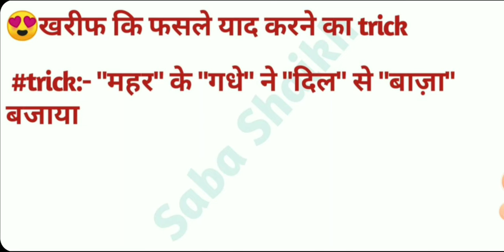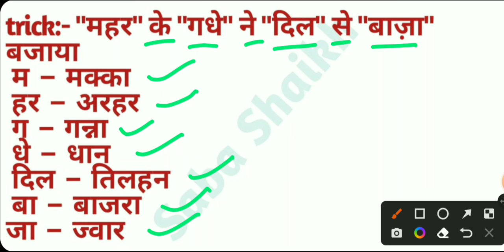खरीफ की फसल याद करने की ट्रिक | ट्रिक्स | KHAREEF KI FASAL YADKRNE KI TRICK | GK TRICKS | RABI JAYAD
G-8 के सदस्य देश | G8 में कौन कौन से देश आते हैं | G-8 COUNTRIES NAME | GK TRICKS | TRICKY VIDEO
SEVEN SISTERS OF INDIA | GK TRICKS IN HINDI | GS TRICK | TRICKY GK VIDEO | ATM आना मम्मी |sabashaikh
VIBGYOR | TRICKY GS | WHITE LIGHT KE SPECTRUM KA RANG | GK CRAZY TRICKS IN HINDI | WISDOM MASTER
gk trick
gs trick
gs tricks
history tricks
kanisk ke darbar
ashwaghis
nagarjun
history gs trick
gk tricks in hindi | history tricks | kanisk ke darbar ne pramukh vyakti | gs tricks | ga tricks |
TRICK | TRICKS | राज्यों का गठन | ट्रिक | ट्रिक्स | tricks | gk trick | gs truck | tricky video
gk tricky video | बाबर के द्वारा भारत में प्रमुख घटना क्रम | gk tricks in hindi | history gk trick
gk tricks in hindi 👍 महमूद गजनवी के समय के विद्वान ट्रिक👍 ट्रिक्स👍history trick 👍 HISTORY TRICKS
GK TRICKS IN HINDI | शाहजहां ने क्या क्या बनवाया | gk tricks in hindi | gs trick | trend gk trick
 trick | gk tricks | Tricks | महात्मा गाँधी द्वारा संचालित आन्दोल |  Trickyshot |
Mahatma Gandhi
Gandhi andolan
GK TRICKS | Gk Tricks | gs tricks | gs tricks | भारत के यूरोपीय कंपनियों के आगमन का क्रम
history trick
bharat me yuropiya companiyo ke agman ka kram
yuropiya company
tricks | trick | trickshot | tricky video | gs tricks | OPEC के संस्थापक देश | TRICKS | TRICK | GK
opec OPEC COUNTRY
OPEC KE SANSTHHAPAK DESH
Gk tricks in hindi | gk trick | सोना उत्पादक प्रमुख देश | ट्रिक | ट्रिक्स | gs trick | TRICK |TRICKS
gk tricks in hindi | gk tricks | gk trick |
sona utpadak pramukhfl desh
sona utpadak desh
sona
gold
GK TRICKS
Gk tricks
gk trick
 विटामिन ABCDEK की कमी से होने वाले रोग | Vitamins | saba
GK TRICK | gk trick in hindi | Gk Trick | Gs Trick | GS TRICK HINDI विटामिन ABCDEK के रासायनिक नाम |
gk tricks
hindi gs trick
hindi gk trick
tricks
hindi tricks
vitamins
vitamin ABCDEK
Vitamin A ka rasayanik naam
Vitamin B ka rasayanik naam
Vitamin C ka rasayanik naam
विटामिन के रासायनिक नाम
विटामिन ABCDEK
विटामिन याद करने की ट्रिक
Saba Shaikh
saba shaikh
sabashaikh
Wisdom Master
wisdom master
wisdommaster
sabawisdommaster

.Saba Shaikh.